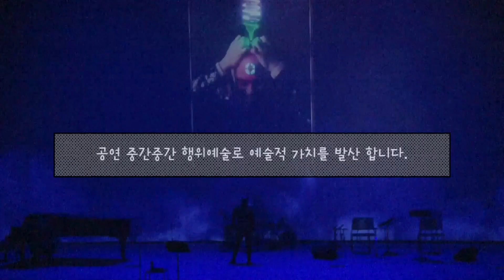클림트 빛의 콘서트 Full Video - 아리스김의 "아리쇼"